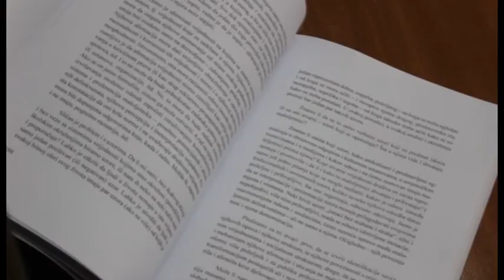„Maloljetnička delikvencija - Problem Bosne i Hercegovine“ - IMPULS ZNANJA 60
Velika sala Općine Stari Grad bila je mjesto promocije knjige „Maloljetnička delikvencija - Problem Bosne i Hercegovine“ autora doktora Jusufa Pušine. Autor u toj knjizi istražuje pojam i društvene uvjete maloljetničke delikvencije u BiH, oblike i sadržaje i subjekte delikvencije te preporuke za suzbijanje. Govori o trenutnom stanju u toj oblasti u BiH, a u tom djelu obuhvaćen je i period prije i tokom rata u BiH. Autor ističe da u slučaju maloljetničke delikvencije akcent mora biti na prevenciji - AMT Studio